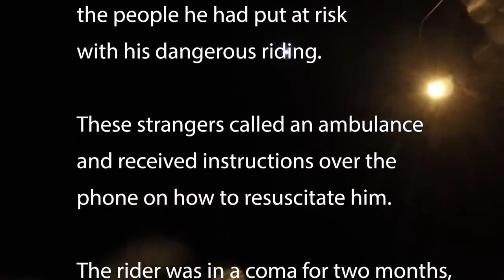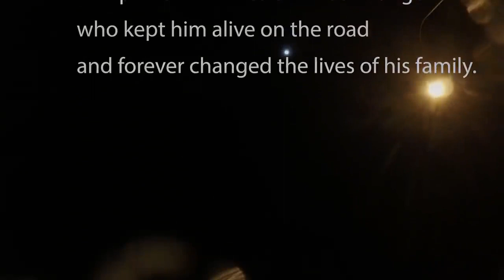Extreme Speed motorcycle crash VIEWER DISCRETION ADVISED